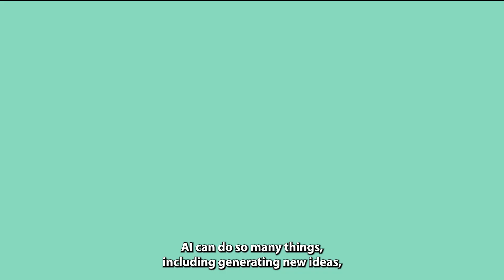The Future of Social Media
Social Media is becoming more and more prominent in our lives every day.  Let's understand how to effectively use it as a tool and know how to use it wisely.

Videos: Pixels.com